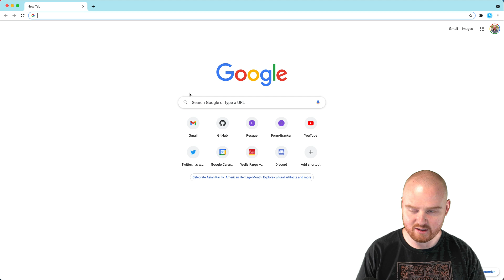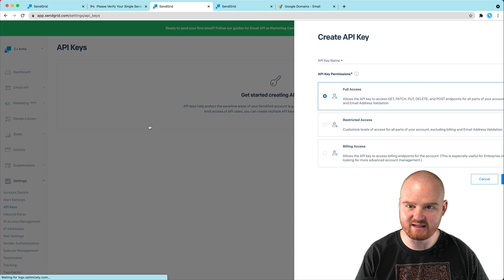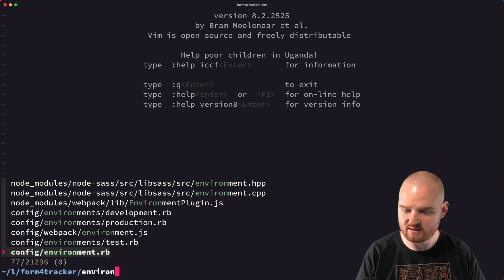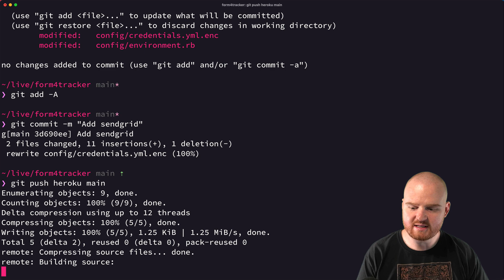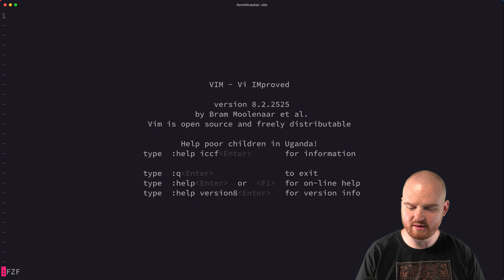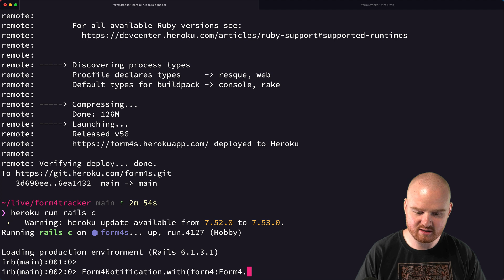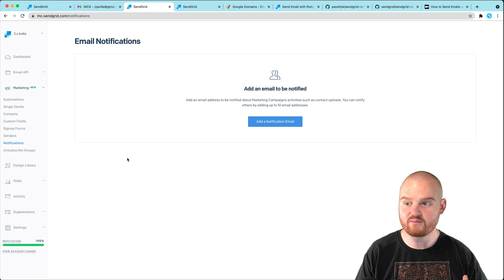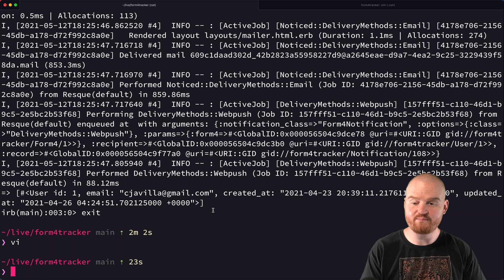Sending email with Rails using Sendgrid and Heroku